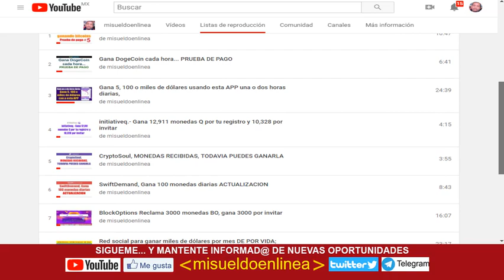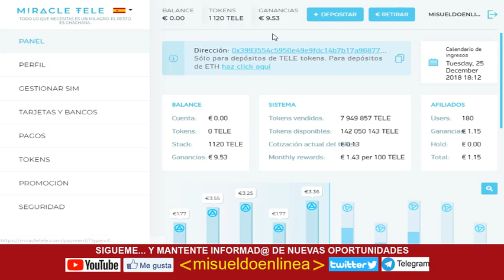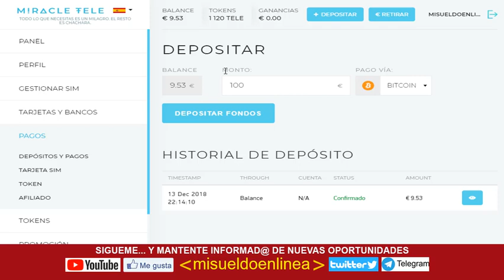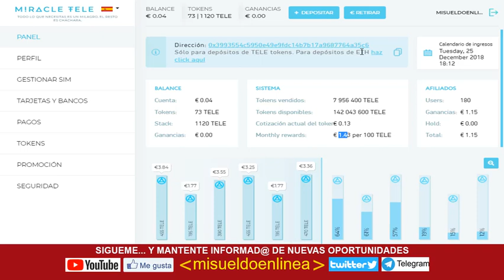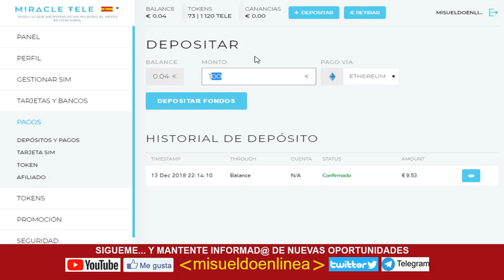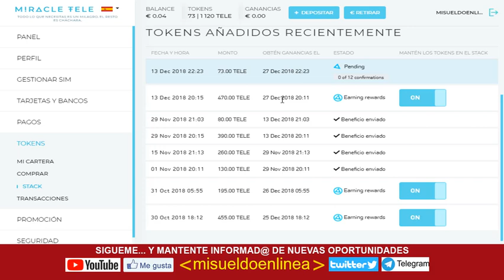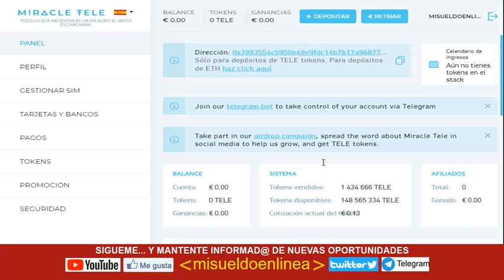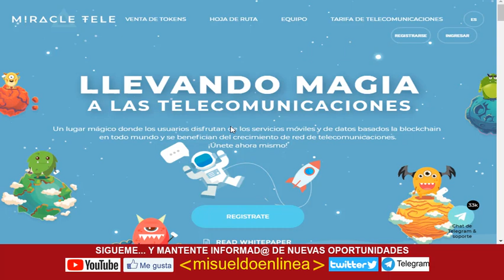Miracle Tele, cómo invertir y reinvertir las ganancias (9.53 Dlls reivertidos)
ENALCES DE INTERES SOBRE MYETHERWALLET